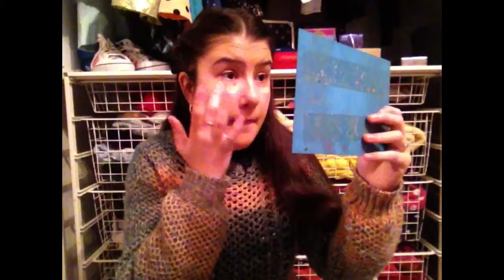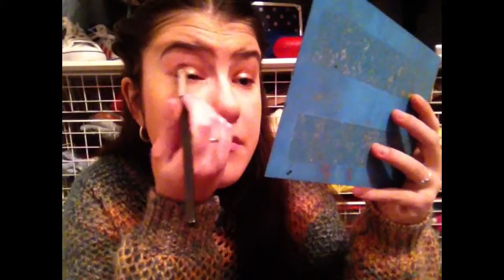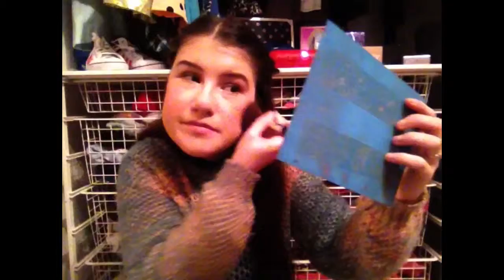Talking get ready with me a pick me up after Xmas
My links
Instagram spentek
Snapchat Shannon pentek